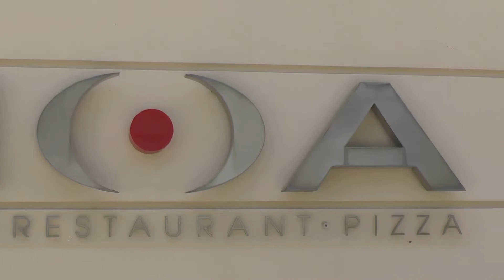jant.it | Pillole di Mondo Calcio - 22 Settembre 2021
Gradito ospite nei nostri studi, il collega Luca Bassotti per analizzare la situazione in casa SambenedetteseCalcio e la 1° giornata di